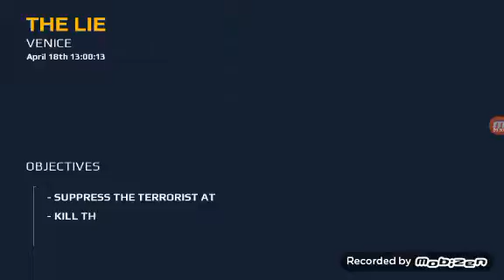Modern Combat 5 Blackout [multiplayer and campgain ] episode 3 part 2